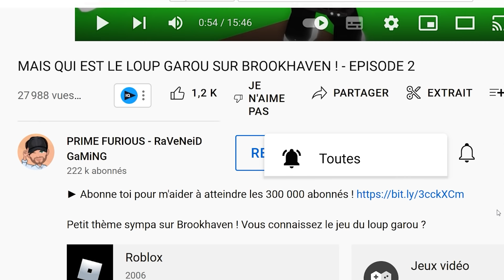JE RESTE 100 JOURS dans la MAISON de mon AMI sans qu'il le SACHE dans Roblox BROOKHAVEN RP !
Un vieille ami que je rencontre lors de mon service dans le restaurant de Brookhaven RP se moque un peu trop de moi. Je décide de m'installer chez lui durant 100 jours afin qu'il ne recommence plus.

NOUS ECRIRE :
Shannon Merveille
19 RUE DU MUSÉE
BPM789
13001 MARSEILLE